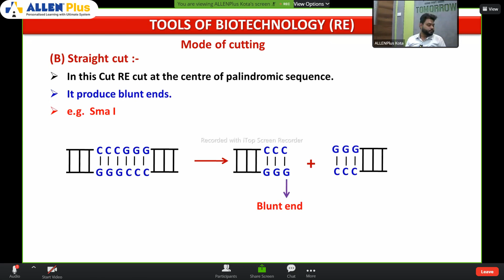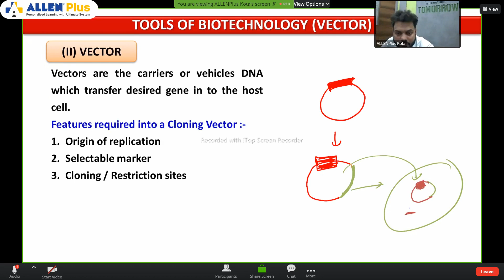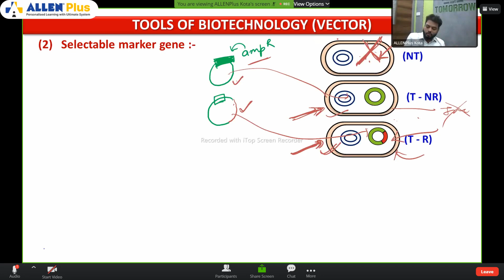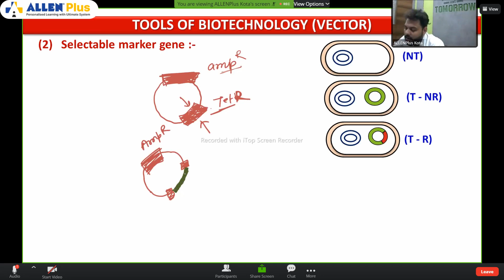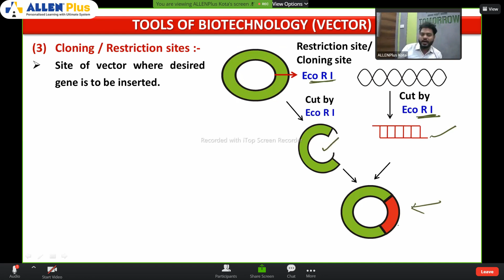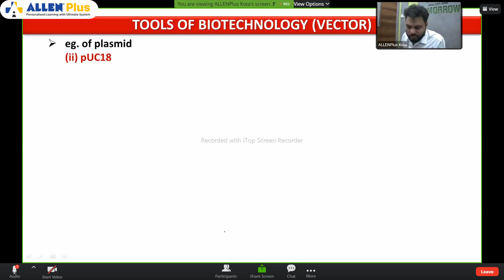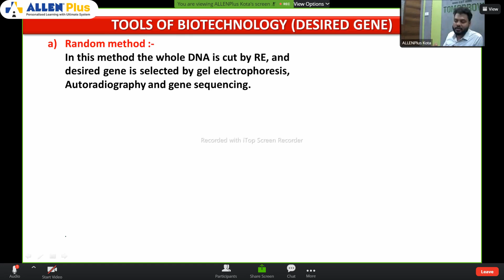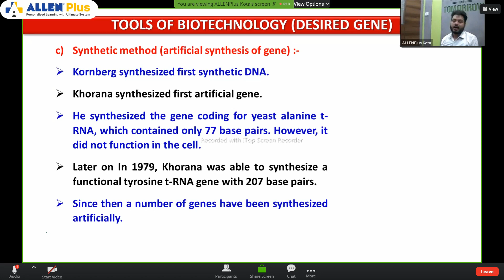Biotechnology : Principles and processes,lecture-2,Ch-11,Class-12 ,NCERT, NEET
Biotechnology : Principles and processes,Ch-11,Class-12 ,NCERT, NEET
For class11,12 and NEET aspirant . BY  KOTA`S experience teacher.